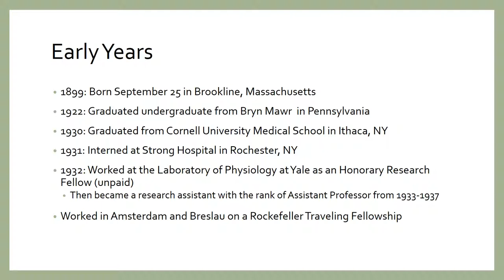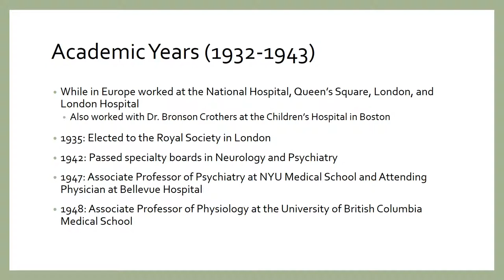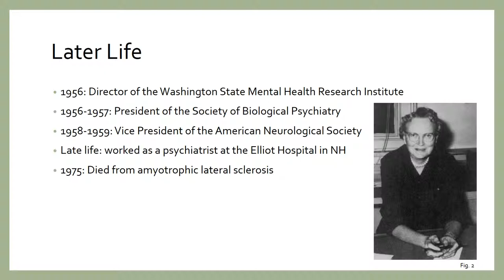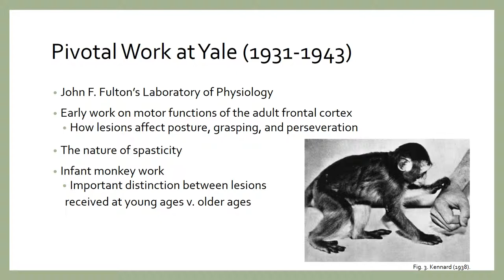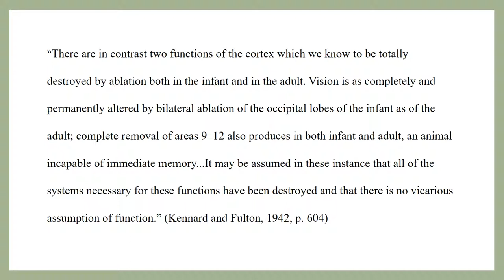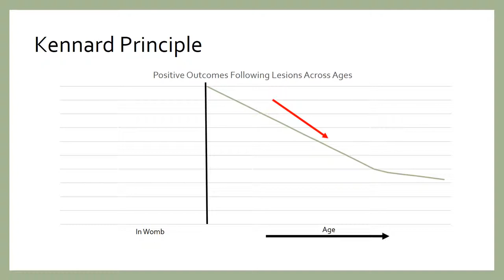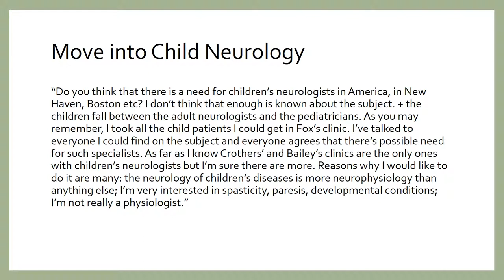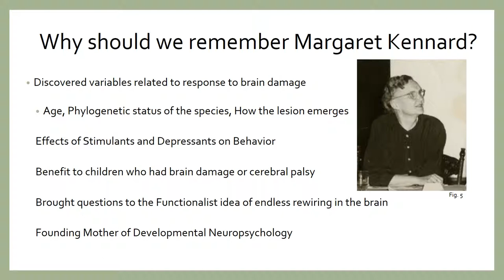Margaret Kennard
e-tutorial by Kelly Rootes-Murdy for PSYC8500, History of Psychology, Georgia State University, Spring 2019